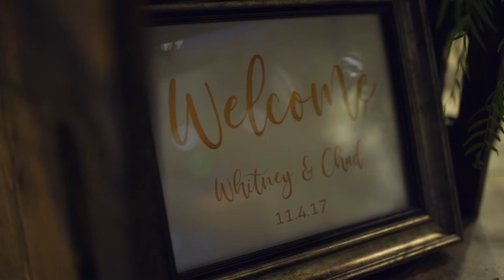Chad + Whitney : : Wedding Highlight : : Cedar Hills, UT : : Cedar Hills Golf Club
Carli + Beau Photo|Cinema

Song: Running Away
Artist: The Royal Foundry

VENDORS
Venue:
Dress:
Food:
DJ/Band:
Decor
Florist:
Planner: